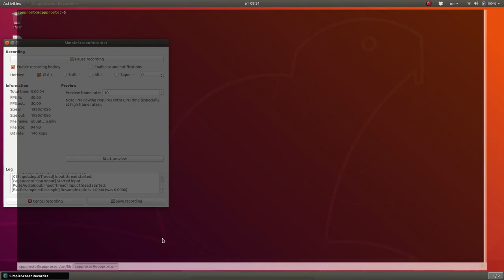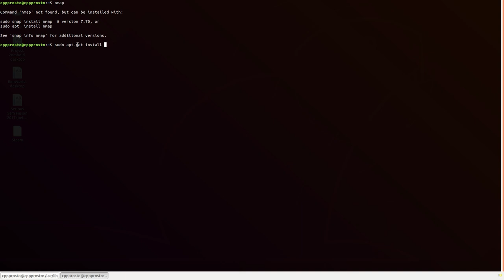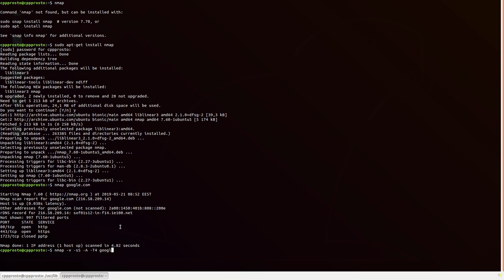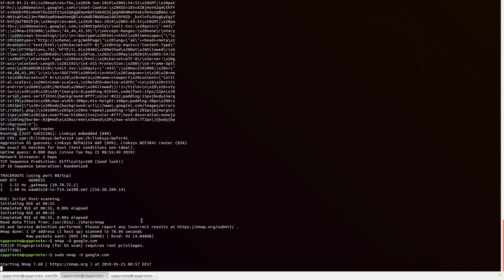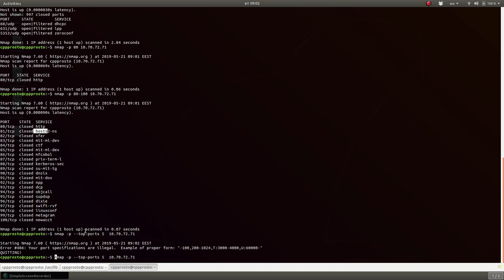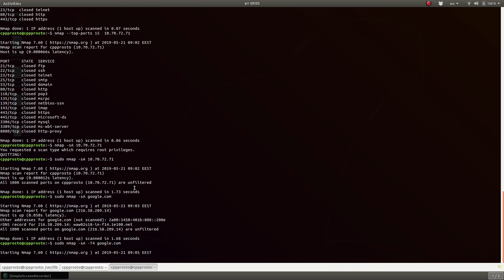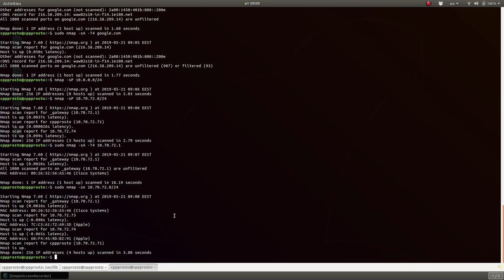Ubuntu. Как проверить открытые порты? NMAP